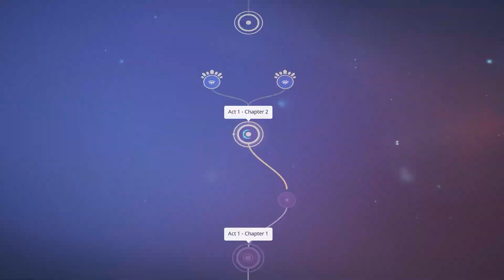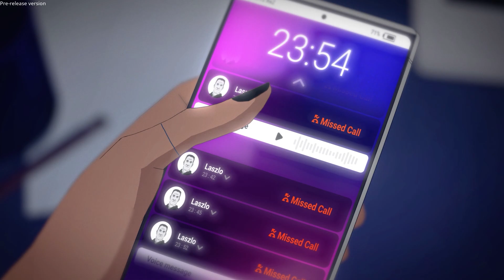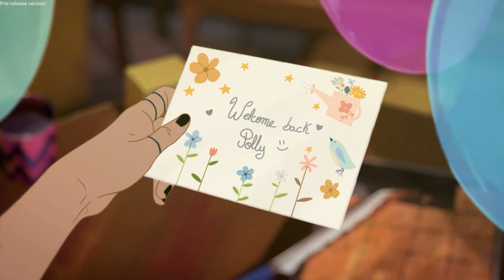Harmony: The Fall of Reverie Preview - Life is Strange Developer Takes on a Visual Novel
A preview code was provided by the publisher for review purposes.